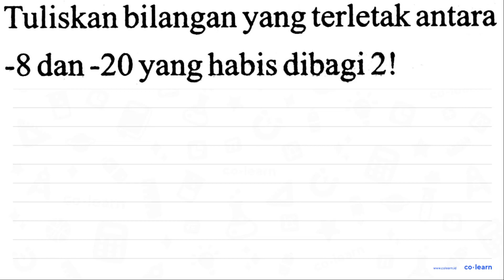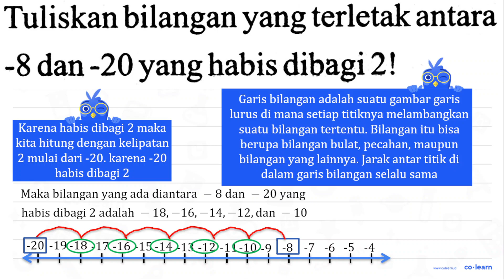Tuliskan bilangan yang terletak antara -8 dan -20 yang habis dibagi 2 !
Topik atau Materi: Mengurutkan dan Membandingkan Bilangan Bulat - Bilangan Bulat - Aritmatika - Matematika Kelas 6 SD - K-13 Revisi

Sumber Soal: Modul Matematika Gemilang Kelas 6A, K-13 Revisi, MSH, 2019 , N/A

00:00 : Bedah Soal
01:00 : Konsep, rumus dan pengertian Mengurutkan dan Membandingkan Bilangan Bulat
01:18 : Langkah penyelesaian soal
00:27 : Jawaban akhir
00:57 : Penutup